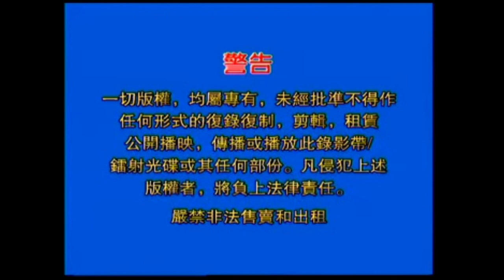Everspring Delights Sdn. Bhd. Logo with Warning & Carlsberg Beer Commercial (2003)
From "Carlsberg Hottrax CNY Album: Hong Yun Dang Tou Cai Shen Dao" 2003 Malaysian VCD.